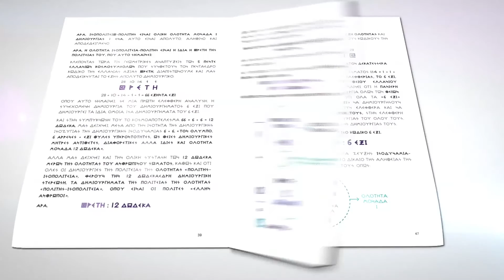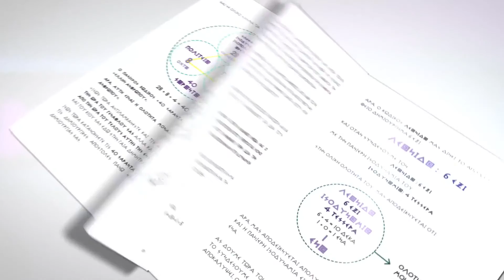ΜΙΑ ΠΟΛΙΤΕΙΑ ΣΥΛΛΟΓΙΚΟΤΗΤΑΣ - ΙΩΑΝΝΗΣ ΚΟΥΝΑΔΗΣ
Ο ΥΠ. ΒΟΥΛΕΥΤΗΣ ΝΟΜΟΥ ΚΥΚΛΑΔΩΝ ΙΩΑΝΝΗΣ ΚΟΥΝΑΔΗΣ ΚΑΛΕΣΜΕΝΟΣ ΣΤΗΝ ΕΚΠΟΜΠΗ ΕΛΛΗΝ ΑΝΘΡΩΠΟΙ ΤΟΥ ΝΙΚΟΥ ΑΡΓΥΡΟΥ.
ΘΕΜΑ: ΜΙΑ ΠΟΛΙΤΕΙΑ ΣΥΛΛΟΓΙΚΟΤΗΤΑΣ

ΡΑΔΙΟ tv ΚΟΛΟΣΣΟΣ:
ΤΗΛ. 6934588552